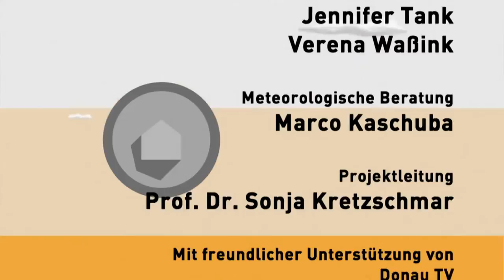wie anti-Flut 100% frei von Hochwasser bauen by Indonesian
Dieses Video zeigt, wie ein Haus zu bauen, die 100% anti-Flut ist, also keine Sorge, wenn die Überschwemmungen in Ihrer Umgebung, dann wird Ihr Haus nicht in Wasser nehmen